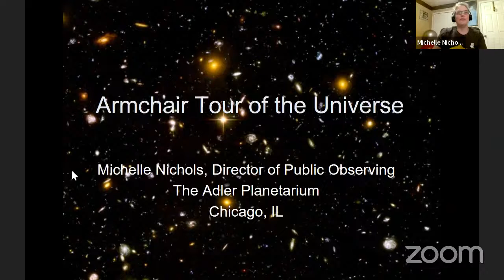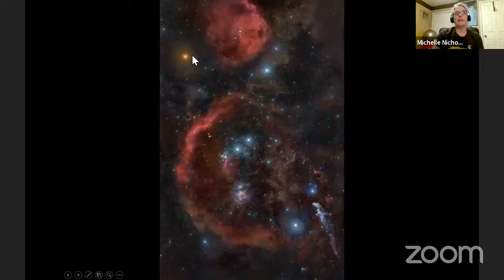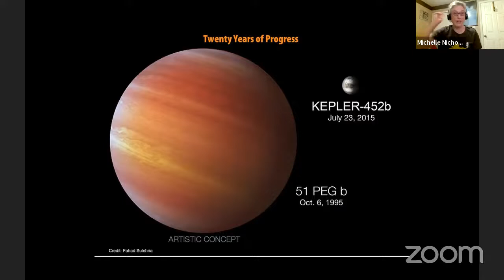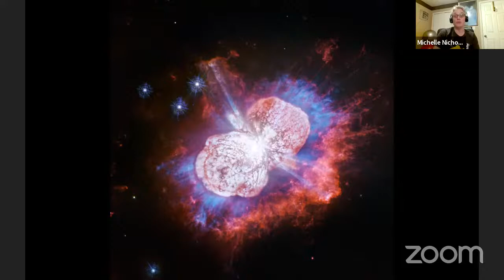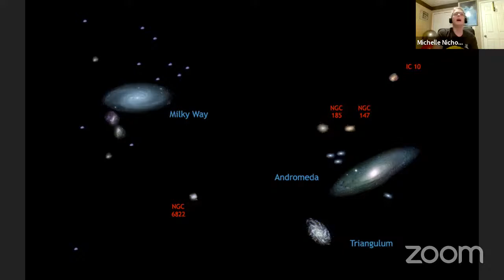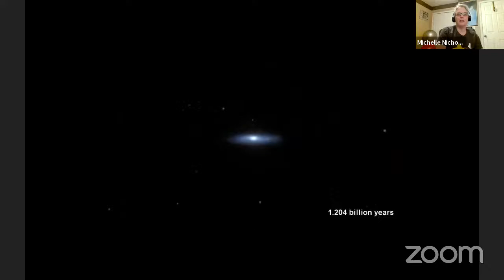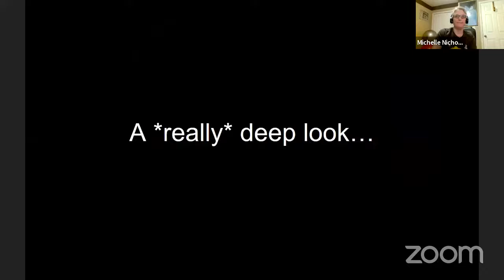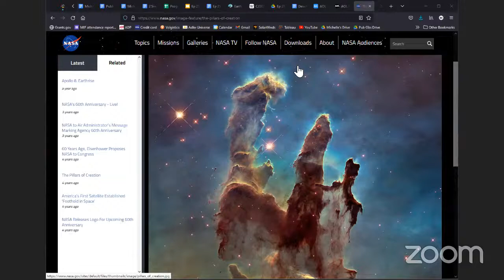Armchair Tour of the Universe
Join Astro Educator Michelle Nichols for a tour of the Universe!